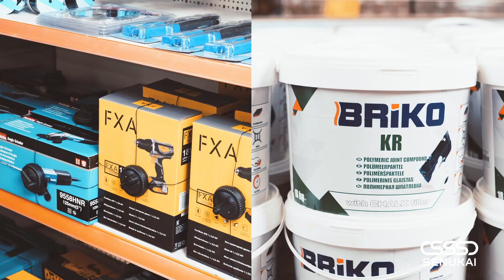Senukai | Nuo maisto iki glaisto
Būtiniausių prekių rasi ir Senukuose. Erdvu, saugu, tik tai, kas būtina ir pigiau. Senukai. Nuo patarimo iki sprendimo.